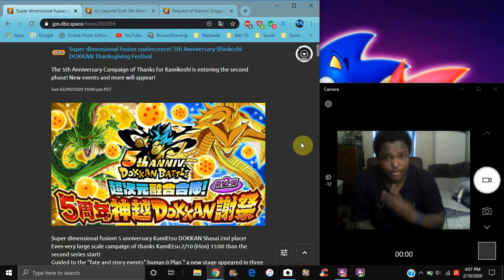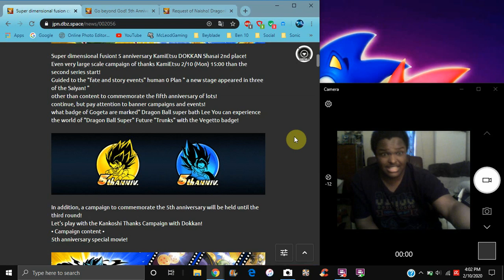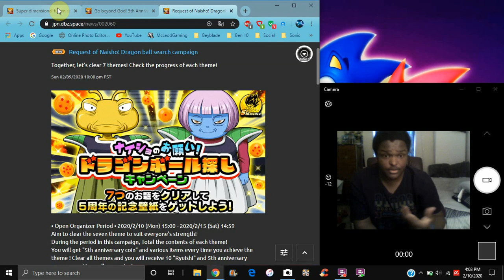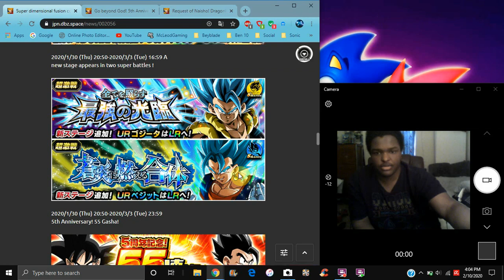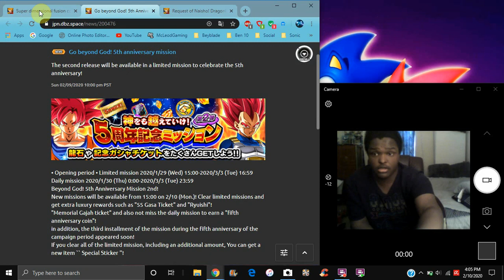5 YEAR ANNIVERSARY PT 2 IS HERE ALL EVENTS EZAS STONES MISSIONS & MORE All Info DBZ Dokkan Battle